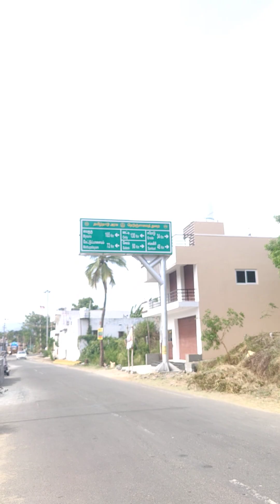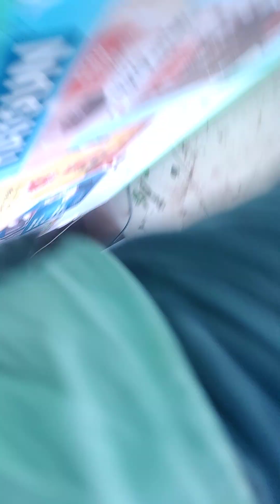16 December 2023